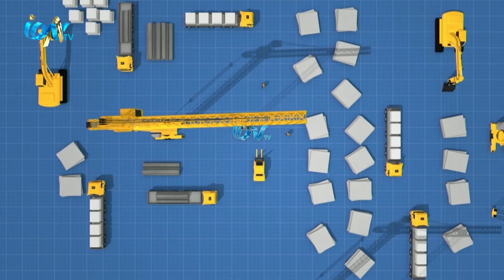Dream Home with Engineer Sadequl Alam EP 20 on 10th June 2021